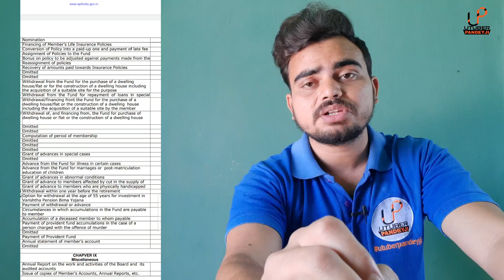Claim against para 69(2) kya hota hai | claim against para 68, 57 , 69A | ये Para क्या होता है ?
para 69(2) in pf

claim against para 68 1 means